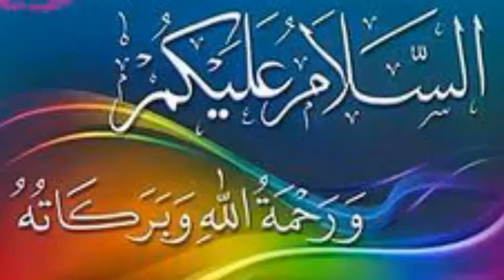bury khawab ana | darone khawab sy nijat | Arman Tv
neend me dar Jana
neend me dar Jane ka ilaj
neend me dar jay to kia karen
neend me dar jay to Ye amal karen